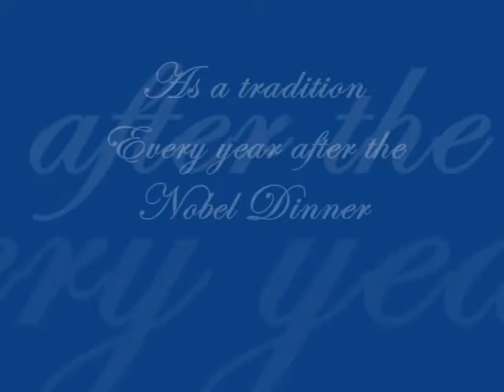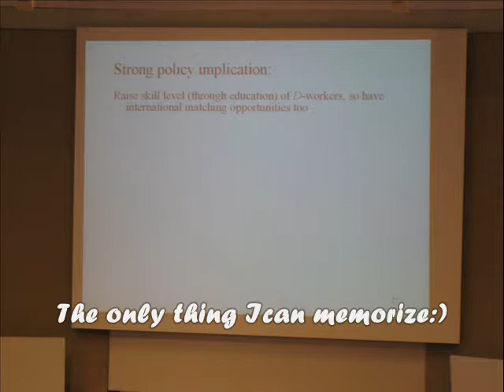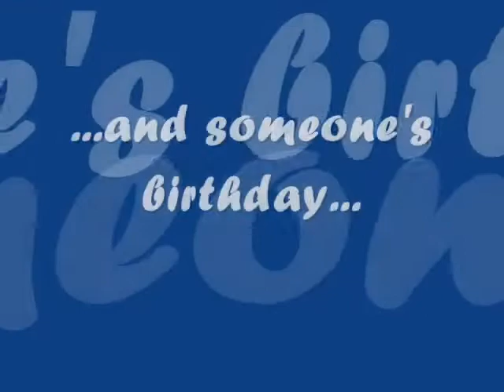Nobel Laureate Lecture